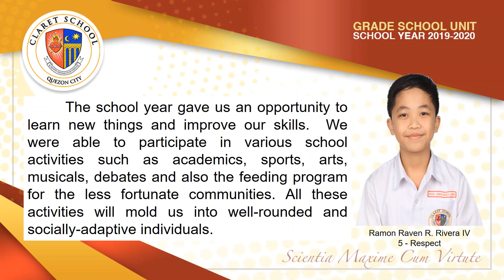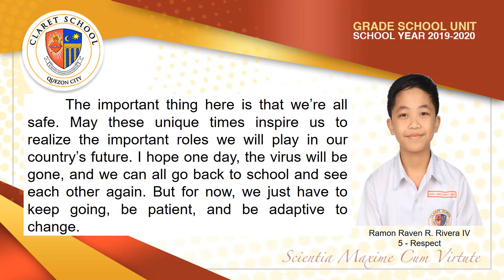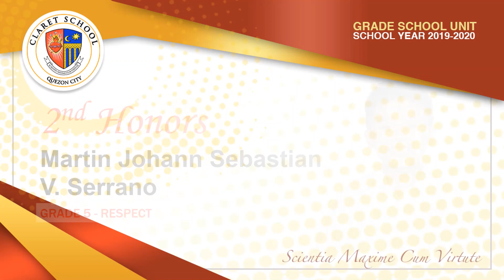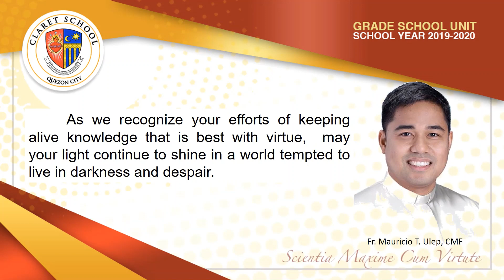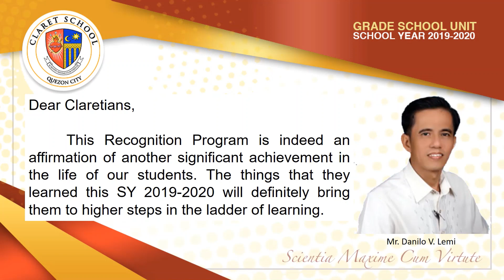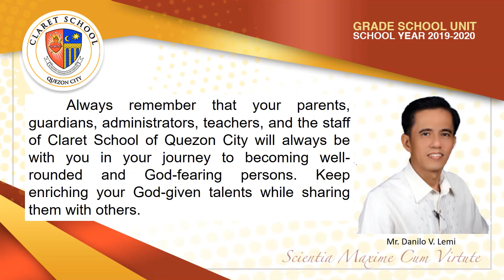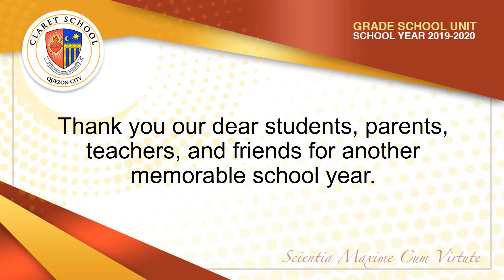Grade 5 Recognition Day SY 2019-2020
The information contained in this video, including those in its attachments, is confidential and may contain copyrighted material. In compliance to the Data Privacy Law, parental consent was sought for the inclusion of all the information contained herein. Any error in transmission does not constitute a waiver of any confidentiality, privilege or copyright in respect of information contained in the video or attachment. Any unauthorized dissemination, copying, use or disclosure of information contained herein is STRICTLY PROHIBITED and ILLEGAL.